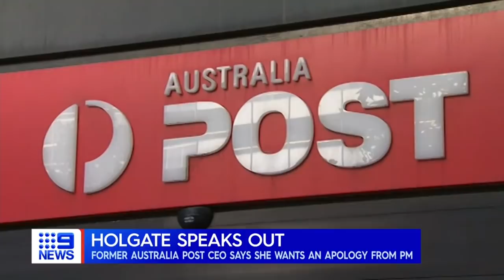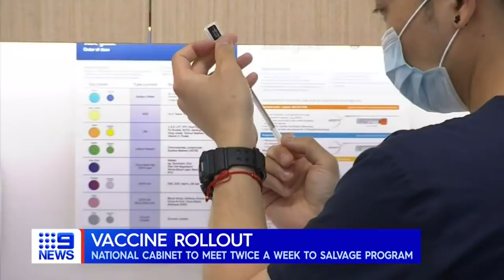Eastern Freeway truck driver sentenced, former Labor MP charged for blackmailing | 9 News Australia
The truck driver who killed four police officers in the Eastern Freeway tragedy has been sentenced to 22 years' jail. Former SA Labor MP Annbel Digance has been charged for blackmailing Opposition Leader Peter Malinauskas.